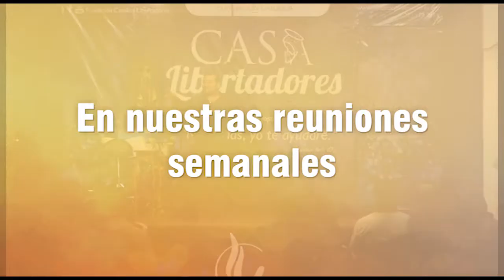“Como recobrar tu Alegría"- Predicador Católico Ángel Salguero.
O por wathsapp al 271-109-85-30. Fuera de México añadir 52 al inicio.